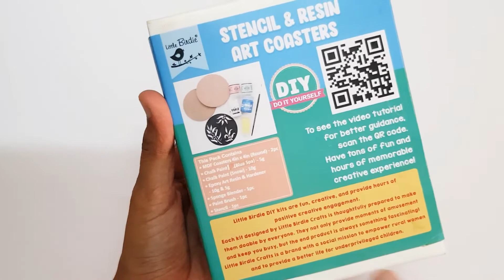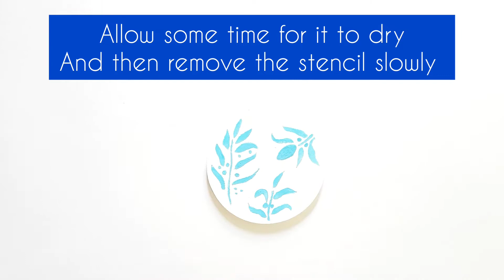Resin Coaster Tutorial| Resin Coaster Kit | Itsybitsycraftstore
Hello everyone

Here's a tutorial on how to make a resin coaster. I got this resin coaster kit from @itsybitsycraftstore . You can also get this DIY resin coaster kit from their official website or from their offline stores. And if you ever try this tutorial then don't forget to tag me on Instagram  to get featured.  I would be really happy to share your work

Do share your views in the comment section below

Happy crafting 🌸

-Hany